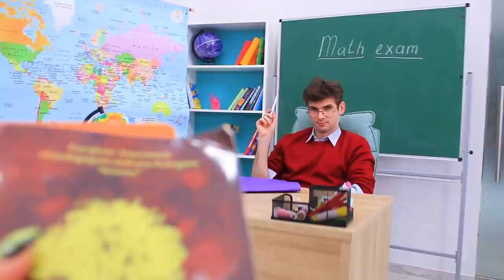If Makeup Were People! 16 Funny Situations!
Do you wonder to know what your makeup thinks about you? Then rather watch funny ideas and situations in our new video.

Materials
• paintbrushes
• acrylic paint
• can
• metal chain
• heart-shaped glitter
• hot glue
• foam paper
• nail polish
• scissors
• plain headband
• satin ribbon
• beads
• hair brush
• magnet
• rhinestones
• rhinestone glue
• eyeshadow
• rubbing alcohol
• spoon
• dropper
• piece of plastic wrap
• container